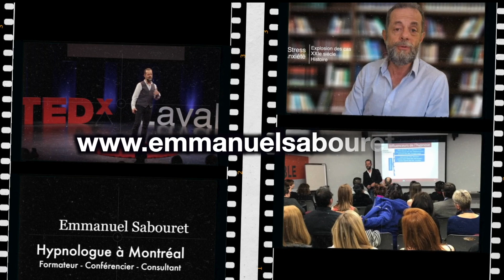Prendre sa prescription d'autohypnose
Faut-il pratiquer l'autohypnose après les séances d'hypnothérapie ?

Emmanuel Sabouret - Hypnose Montréal
Praticien en hypnose, coach exécutif certifié et conférencier, Emmanuel accompagne des particuliers et des dirigeants d’entreprise dans leur évolution.
Tantôt thérapeute, coach PNListe, enseignant ou mentor, il permet à ses clients de comprendre et d'intégrer les connaissances des fonctionnements des biais cognitifs.
Spécialiste du stress et du sommeil,  il aborde tous les problèmes qui pourraient créer un trouble, comme la communication, les désirs de changements et d’engagements, les émotions, les fractures de vie personnelles et professionnelles.
Bien accompagné et parfaitement défini, Emmanuel considère que l'organisation, la discipline et la persévérance sont à la portée de tous.